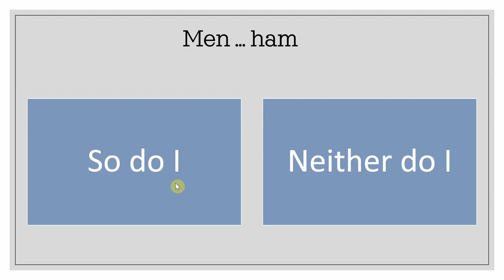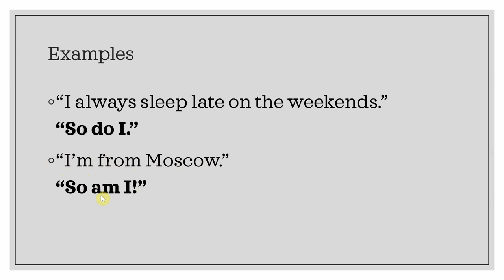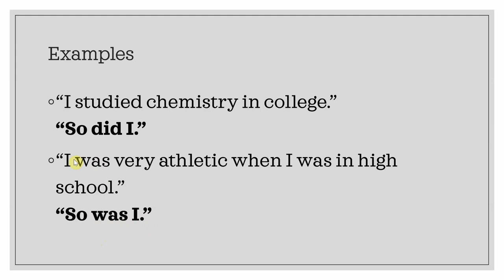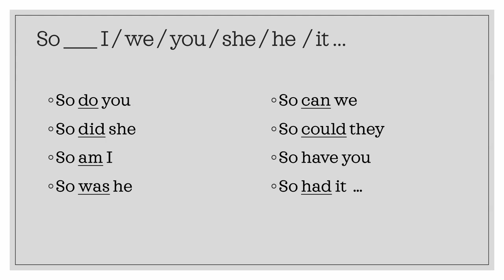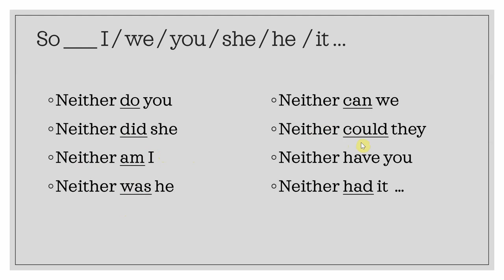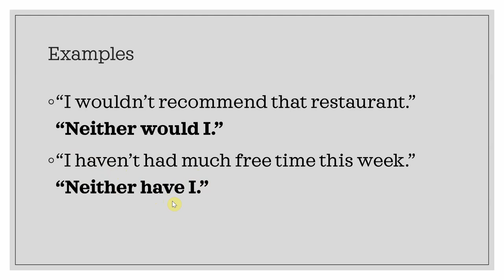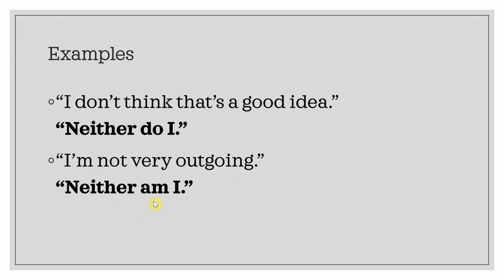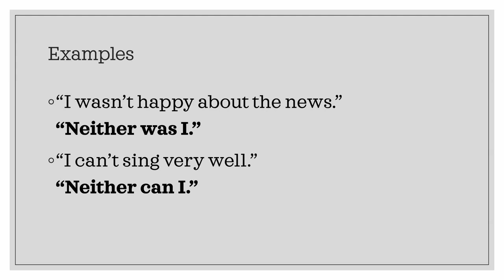Qanday qilib Inglizchada Men Ham deyish: So Do I / Neither Do I - Ingliz tili gramatikasi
Hi Everyone, Bugungi video darsligimiz So do I va Neither do (Men ham) I gramatika mavzusi bo'ladi. Ya'ni Ingliz tilida biror kimning gapiga qo'shilgan paytingizda mana shu gramatik qoidadan foydalanishingiz mumkin. Video darslikda imkon qadar misol gaplar orqali tushuntirishga harakat qildim. Umid qilamanki bu darslik sizlar uchun foydali bo'ladi. EnglishClub_uz kanalidan uzoqlashmang :)

English Club_uz ingliz tili gramatikasi инглича граматика